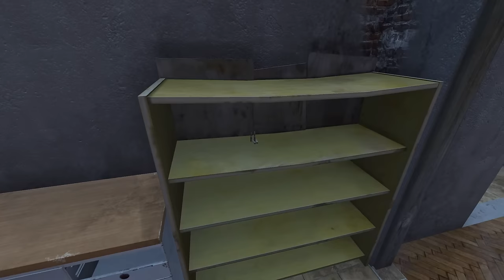What it’s like being 𝘽𝙀𝙏𝙍𝘼𝙔𝙀𝘿 in DayZ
This is one of the worst betrayals I've experienced in DayZ. This was on Official server on PC.

I have a couple stories that top this one by a mile, but this one was still worth sharing. Come along as I put in then work, then almost lose it all.